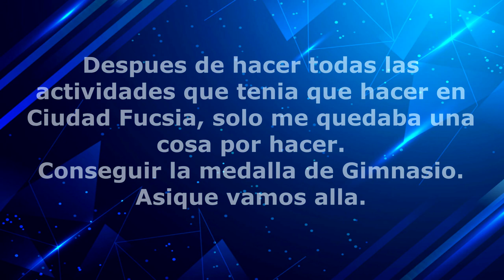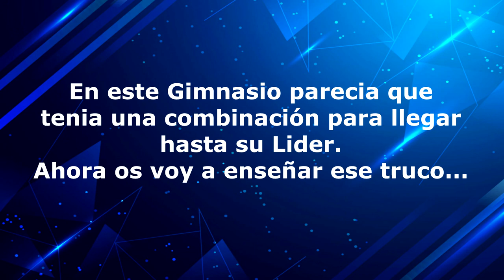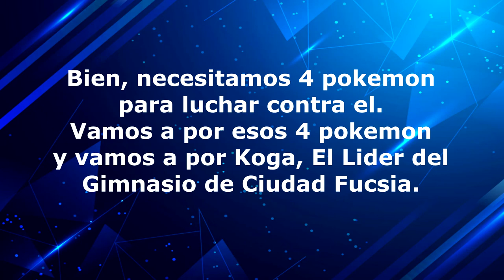POKEMON FLASHBACK - [FANGAME 15 - LA MEDALLA ALMA]